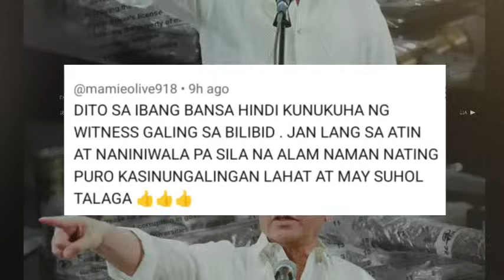WALANG UTANG NA LOOB! GINURGUR SI ROQUE?! PRRD NAGDEKLARA NA! POLVORONS LORDS TUTULDUKAN NI VP SARA!